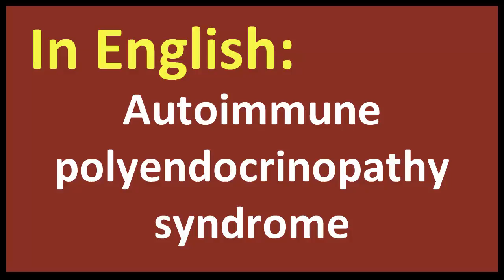Autoimmune polyendocrinopathy syndrome spanish MEANING